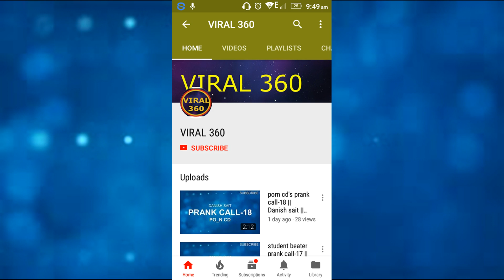Danish sait prank calls 32 ||Got jaguar in wallet parking || VIRAL360 Youtube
If you ever caught off guard by a call from Nagraj, Nagesh, Asgarh, Chacko or the seemingly American John, know that it’s just Danish Sait carrying out his “supari” in the most faithful and convincing manner.

“I’m very picky about the people I prank. I never prank kids or anybody over 50. I don’t accept requests to prank parents either because I know I wouldn’t want anyone to mess with my mother.”

“So what happened in boarding school was that for eight years the only possible thing I could do besides studying, playing and spending time with my then girlfriend was to imitate the teachers. That’s when I realized that I could pick up accents and quirks, build on them and even overdo it.”

“I like improvisational comedy, which is different from stand-up. We are basically given situations or emotions on the spot or we pick off the cuff from the audience energy,”

“Improvisation is hard because you have a fraction of a second to react to the situation and I’m acting and doing comedy on stage. Observation is important and so is research. For instance if I’m asked to talk about a horse riding school, I need to know what happens there. You need to read a lot more and stay up-to-date with everything that’s happening around, with everything from Uttaranchal floods to the IPL scandal or Gangnam style.”